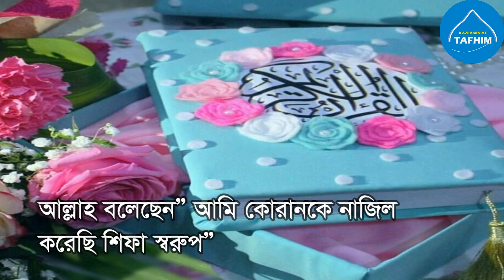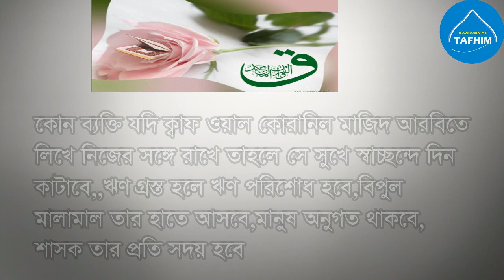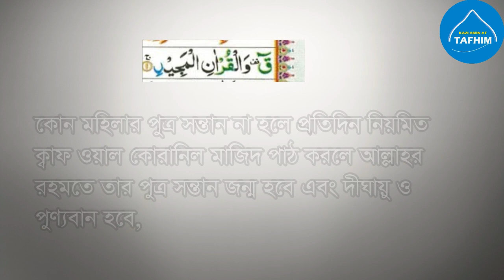ক্বাফ হরফটি লিখে সাথে রাখলে কি হয় জানেন?qaf er fojilot | kaf er amol | dua for success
bangla waz
দোয়া ও আমল এবং ইসলামিক